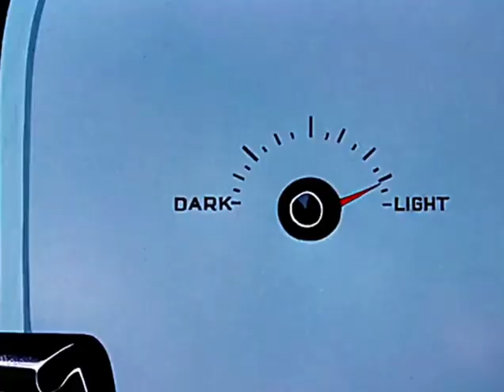Tom and Jerry cartoon shorts | cartoon for kids | funny cartoon